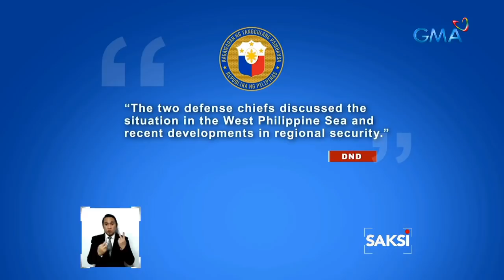PHL-US joint military exercises, umarangkada sa gitna ng tensyon sa West Philippine Sea | Saksi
Umarangkada ang joint military exercises ng Pilipinas at Estados Unidos, habang 28 barko ng China ang nanatili sa West Philippine Sea ayon sa AFP.